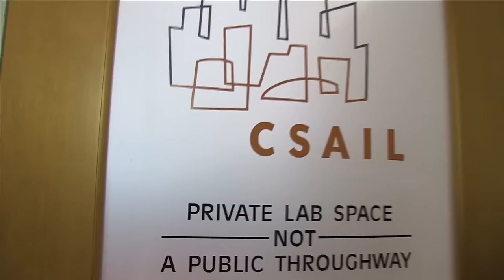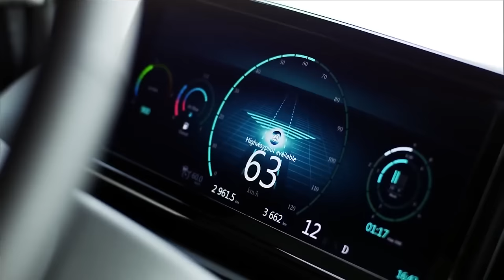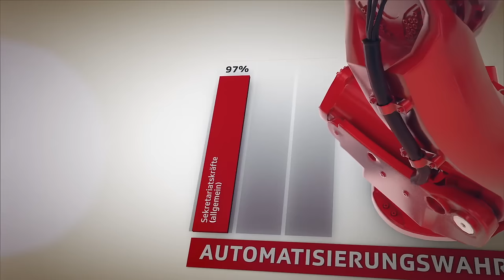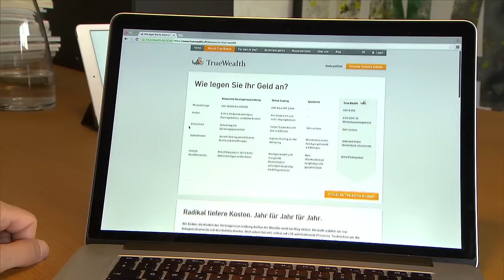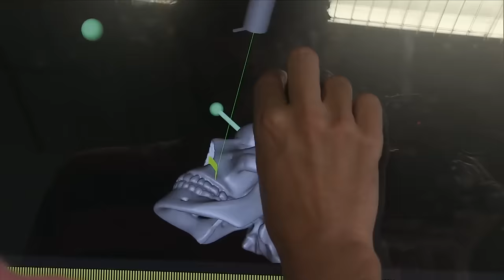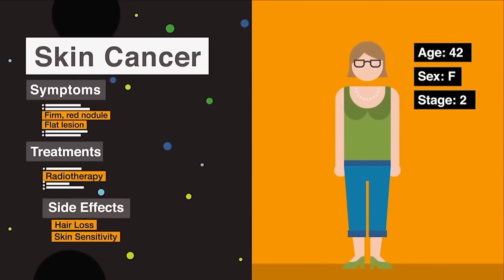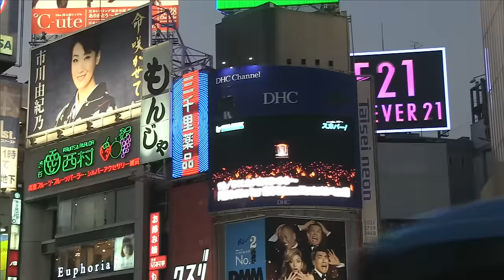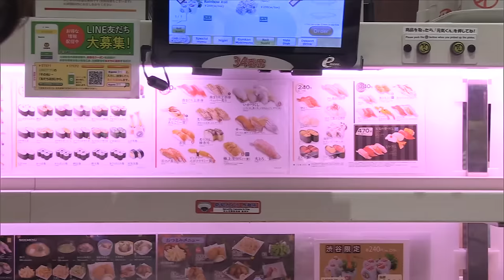Wenn Roboter Menschen ersetzen – «ECO Spezial»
Roboter werden immer effizienter und dringen in immer mehr Bereiche unseres Lebens vor. Dadurch sind auch viele Arbeitsplätze in Gefahr. US-Ökonomen warnen, dass die Mittelklasse besonders davon betroffen ist. «ECO» zeigt, wer von der Automatisierung profitiert und wer auf der Strecke bleibt.

Roboter übernehmen Jobs – Roboter übernehmen die Menschheit: Es ist eine alte Angst. Durch die beschleunigte technologische Entwicklung bekommt diese Angst neue Nahrung. Maschinen könnten in naher Zukunft viel mehr Jobs ersetzen. Bedroht sind nicht mehr nur Fabrikarbeiter, sondern auch hochqualifizierte Arbeitskräfte wie Anlageberater, Ingenieure oder Buchhalter. «ECO» spricht mit Ökonomen der US-Elitehochschule Massachusetts Institute of Technology (M.I.T.), die sagen, dass jeder einzelne Wirtschaftszweig betroffen sein wird.

Freund oder Feind?

Gleichzeitig wird im Roboterlabor des M.I.T. an noch intelligenteren und leistungsfähigeren Maschinen geforscht. «ECO» erhält einen exklusiven Blick in die Forschungsstätte. Ziel der Robotik-Wissenschafter: Roboter sollen uns eine bessere Welt ermöglichen. Die Forscher tüfteln auch an «kollaborativen» Robotern: Industrieroboter, die noch besser mit dem Menschen zusammenarbeiten. Oder sie ersetzen. Klar ist, dass sich Unternehmen dank Industrie-Robotern Effizienzsteigerung und Kostenreduktion erhoffen.

Zukunftslabor Japan

Rolf Pfeifer gilt weltweit als führender Robotiker und Experte für künstliche Intelligenz. Der Schweizer hat 30 Jahre lang an der Universität Zürich gelehrt. Nun ist er nach Japan ausgewandert – einem Land, das Punkto Robotik viel weiter ist als Europa. Hier lösen Roboter generell keine Ängste aus, sondern werden als etwas Positives betrachtet. «ECO» begleitet Pfeifer an Orte, an denen die Automatisierung im Alltag sichtbar ist.

«ECO» trifft in Japan zudem den Star-Professor Hiroshi Ishiguro, der einen humanoiden Klon von sich gebaut hat und der sagt: «Was soll daran schlecht sein, wenn mein Klon für mich arbeiten geht? Ich habe dann Zeit für viel spannendere Dinge!»